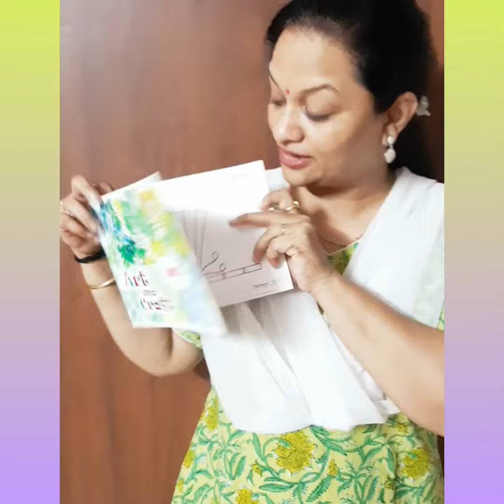UKG - Level =3